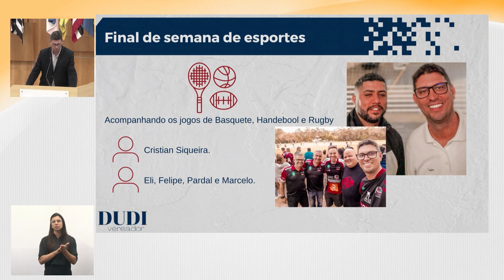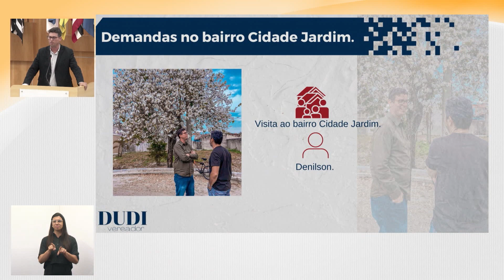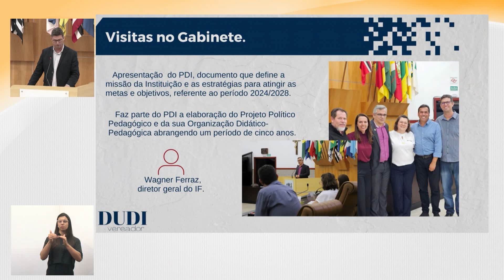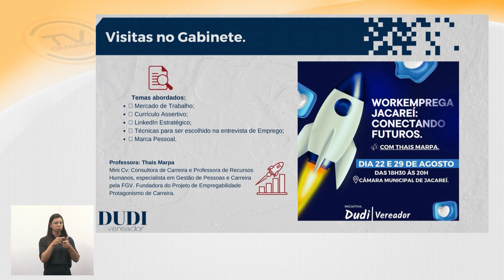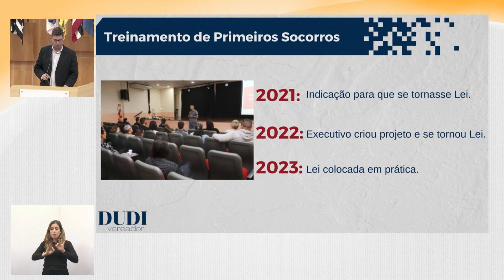Tema Livre - DUDI (PL) - 16/08/2023